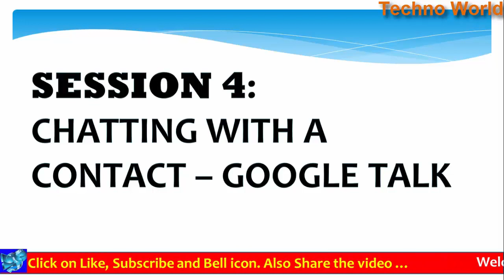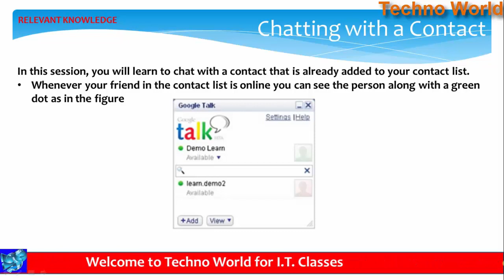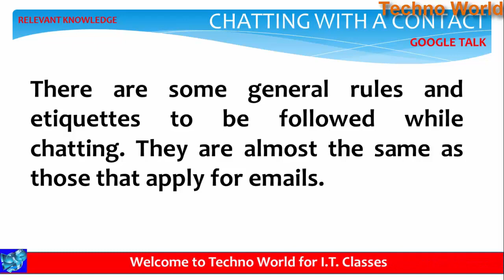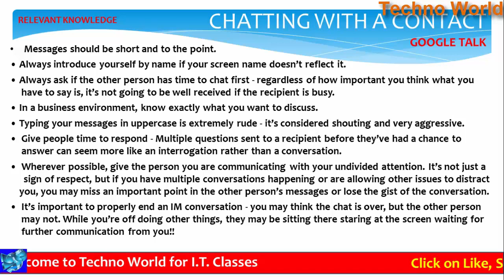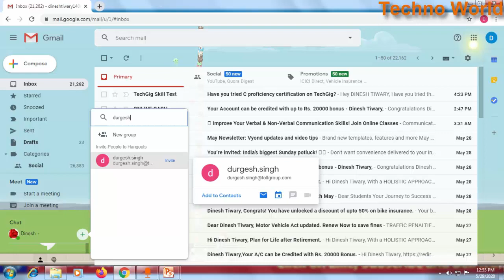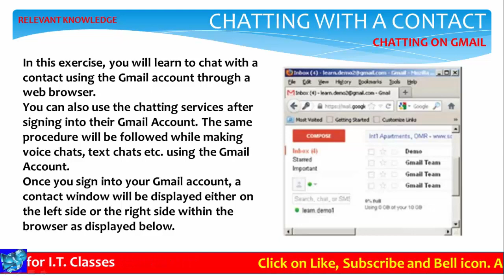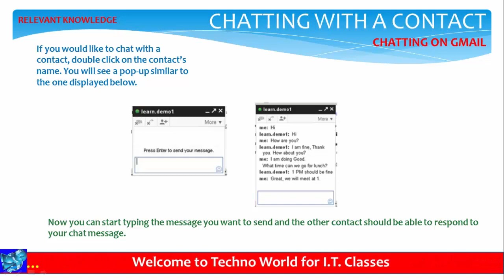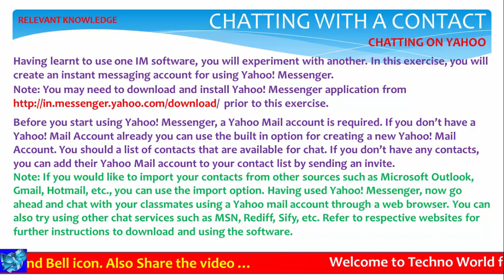Chatting with a Contact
This is the video from the syllabus of Information Technology (402). In this series we will discuss all the topics of entire syllabus.
Link to download yahoo messenger is :-